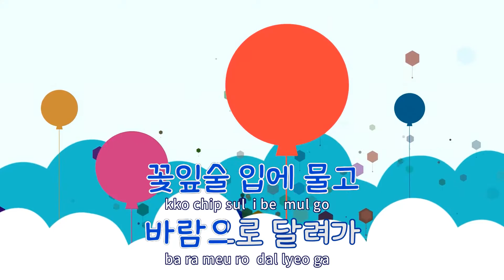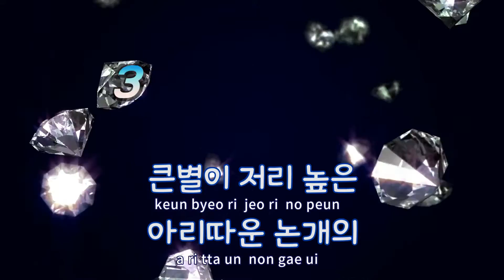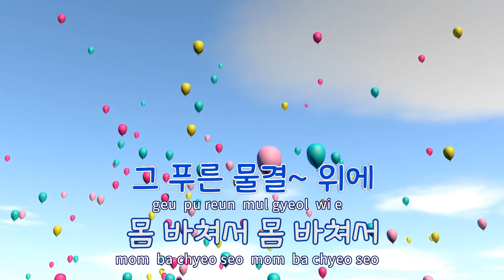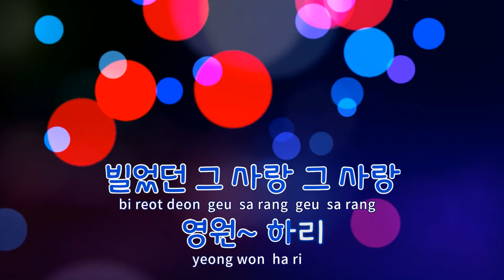[TJ노래방] 논개 - 이동기 / TJ Karaoke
논개  --  이동기